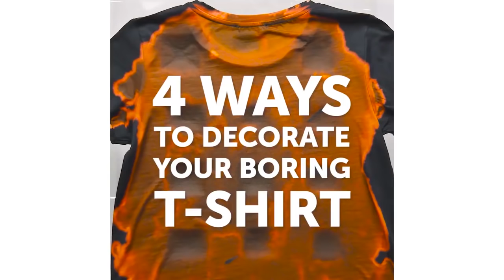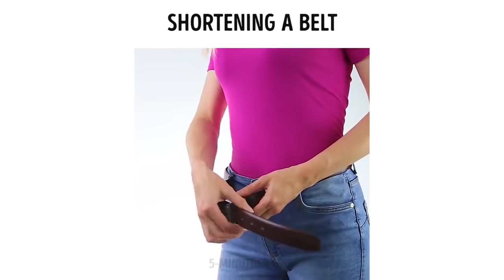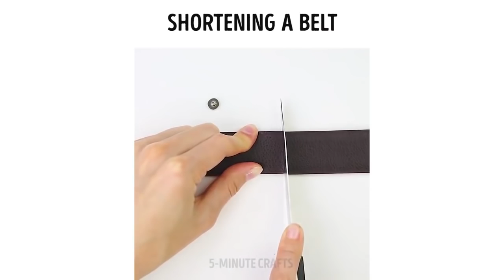15 MANIÈRES D’AMÉLIORER TA TENUE EN UNE MINUTE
Améliore tes tenues en seulement une minute avec ces super astuces ! Crée des imprimés sympa sur ton tee-shirt, ou transforme ce dernier en sac, tu peux littéralement faire tout ce que tu veux ! Booste ta créativité et amuse-toi ! :)

TIMESTAMPS:
0:16 Des idées d'imprimés
1:05 Un tapis de salle de bain douiller
4:10 Fais des imprimés sur tes T-shirts
8:05 Imprimé licorne